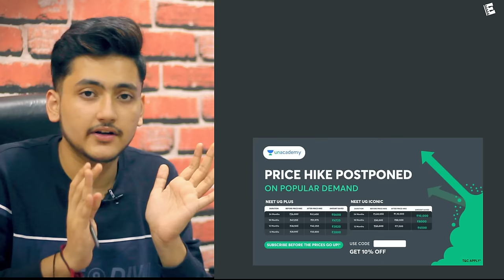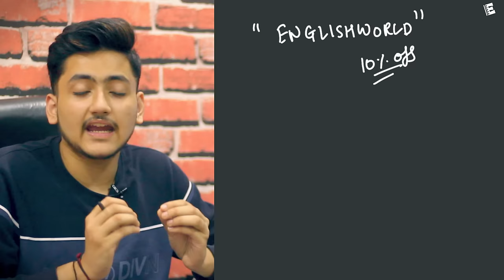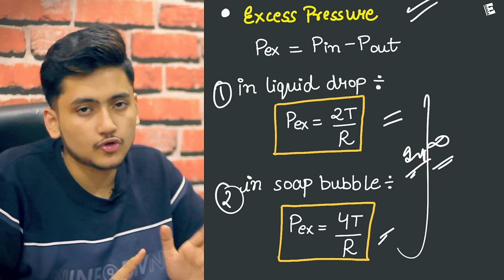Mechanical Properties Of Fluids Class 11 | Physics | For JEE & NEET | Full Revision In 20 Minutes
1. Download the English World App From Google Play Store
2. Register/Login
3. Go to Courses
4. Go to NEET/JEE Section and Click on Physics Class 11 Notes
5. You can get class 11 physics notes in this course.

mechanical properties of fluids class 11 in 20 minutes
mechanical properties of fluids physics class 11 revision